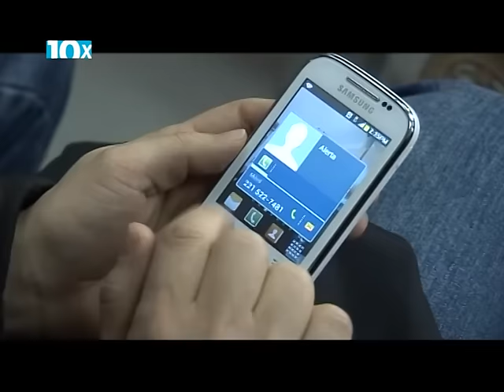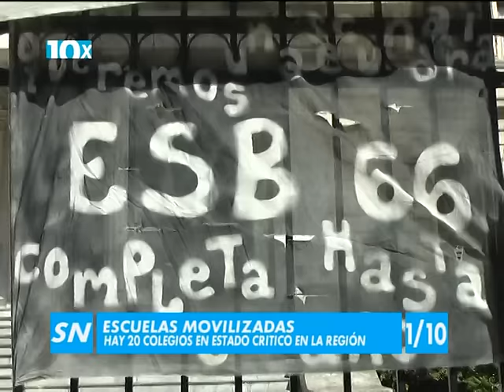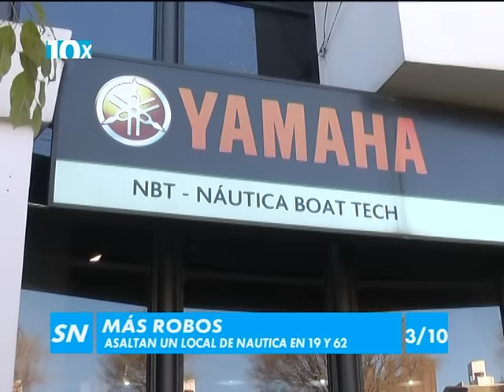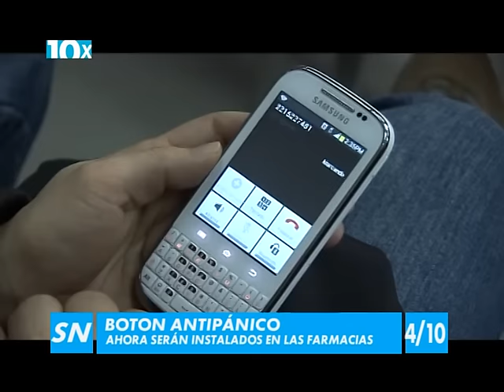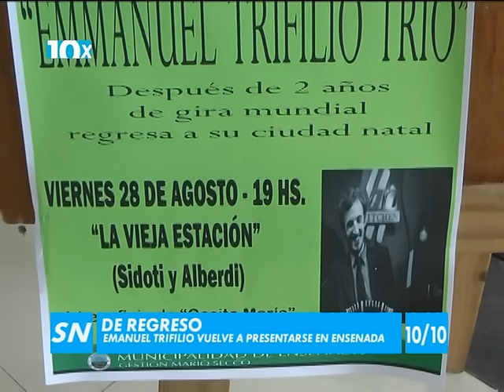Resumen de Noticias 27 de agosto